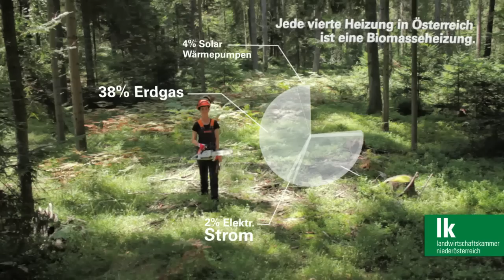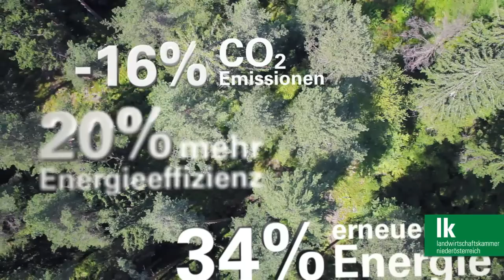LK NÖ: Die Landwirtschafft's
Herrliche Landschaften. Lebendige Heimat.
Natürliche Rohstoffe. Nachhaltige Energie.
Natürliche Lebensmittel. Täglich frisch.

Überzeugen Sie sich von den zahlreichen Leistungen der Landwirtschaft.